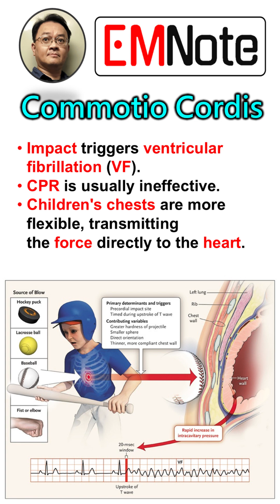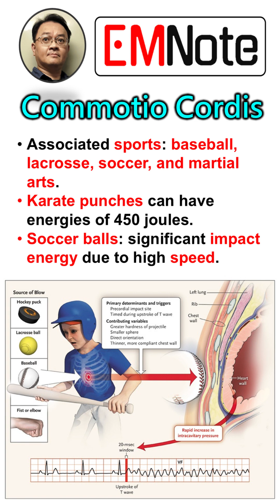Commotio Cordis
Commotio cordis is a rare but often fatal event where a blunt, non-penetrating blow to the chest causes sudden cardiac arrest. This happens without any damage to the ribs, sternum, or heart itself. It's most common in children and teenagers aged 5 to 15, likely because their more flexible chest walls are less able to absorb the impact, allowing the force to transmit directly to the heart.

The cardiac arrest is triggered by ventricular fibrillation, a chaotic heart rhythm. This occurs only when the impact hits a very specific and brief window of time during the heart's electrical cycle, known as the T-wave upstroke. This tiny window, representing just 1% to 3% of the entire cycle, is why the condition is so rare. Even a relatively small amount of energy—around 50 joules—can be enough to cause it if the timing is right.

While commotio cordis can occur in various sports like baseball, soccer, and martial arts, its rarity highlights the precise conditions required for it to happen. Unlike many other causes of sudden cardiac arrest, it typically doesn't respond to standard CPR.